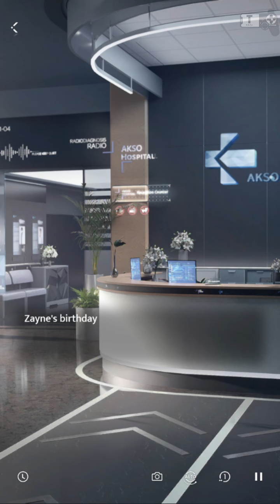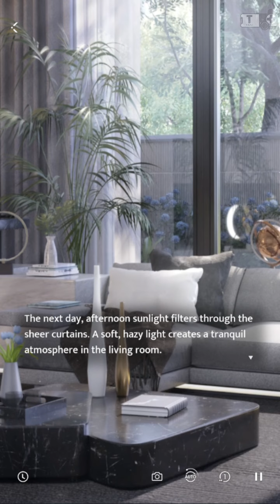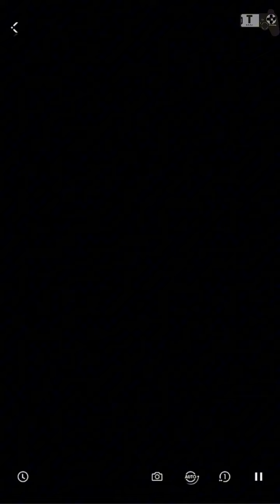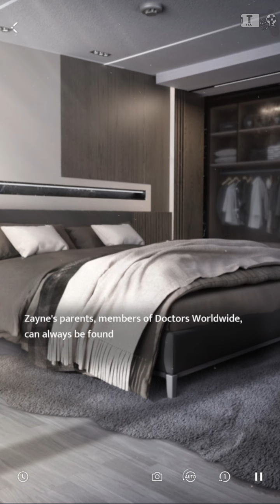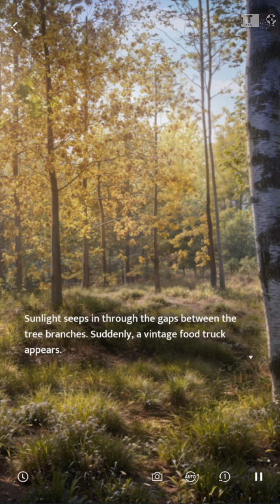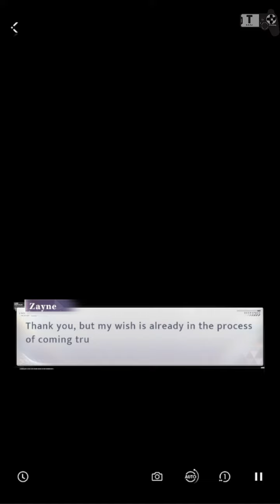Zayne Very Moment With U Love and Deepspace Zayne Birthday Event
Love and Deepspace Zayne Birthday Event is a otome game or dating simulation game that takes place in a sci-fi setting with impressive 3D graphics by InFold Pte. Ltd.

- Total Size: 7 GB
- Apk Size: 3 GB
🌏 Network: Online

🧭 Content List 🧭
00:00 - Ep.1
04:38 - Ep.2
09:29 - Ep.3
11:46 - Ep.4